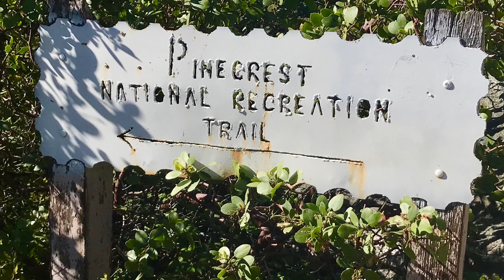Hike 1 of 100 of the 100 Hike Challenge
My first hike of the 100 Hike Challenge was in Pinecrest, California which was about 5 miles, and took us roughly 4 hours.  YES a long time, but with creaky knees we took our time.  We had the best time trekking with my nephew and his family! So grateful.